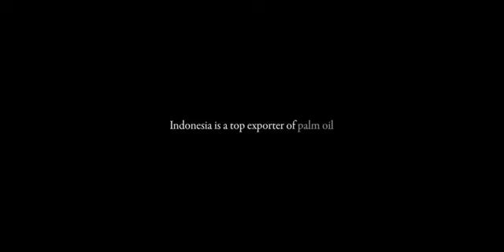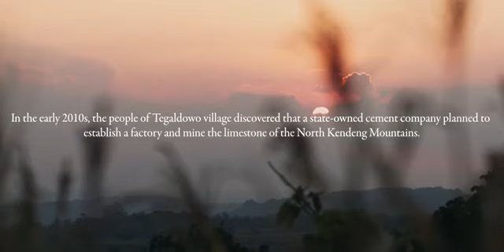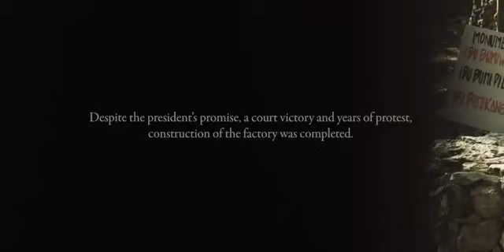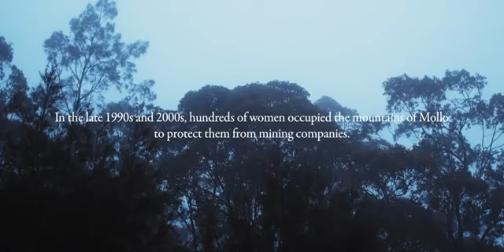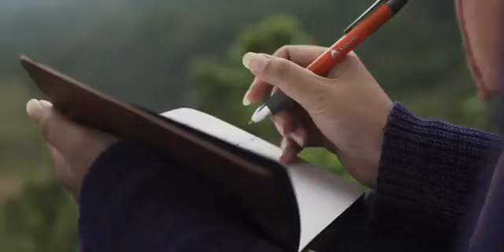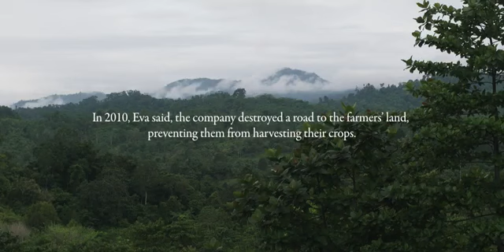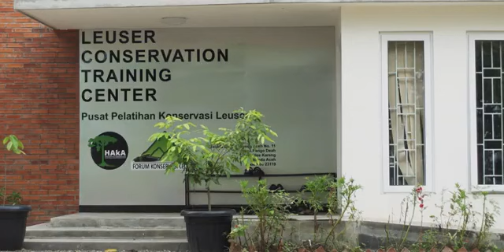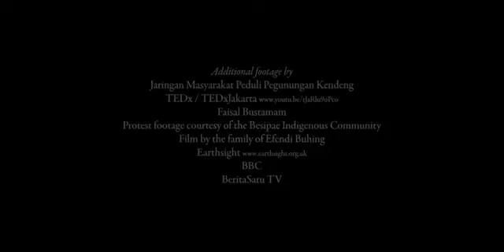Docu: Our Mother's Land (Tanah Ibu Kami)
Di penjuru Indonesia termasuk Maluku Selatan dan Papua Barat, ratusan pedesaan sedang menghadapi konflik dengan korporasi yang ingin menguasai sumber daya mereka. Ketika mereka melawan, mereka menghadapi kemurkaan negara Indonesia (dalam situasi kami penjajah kolonial).

Film dokumenter tersebut memberikan refleksi bahwa masyarakat Maluku Selatan juga harus bersaing, seperti di Pulau Seram, Buru, dan Aru.

Dalam Tanah Ibu Kami, dari The Gecko Project dan Mongabay, jurnalis Febriana Firdaus menemui wanita yang telah bangkit untuk memimpin gerakan sosial menghadapi kekerasan, hukuman penjara, dan penghakiman dari masyarakan konservatif saat mereka berjuang untuk hak mereka.

Across Indonesia including the South Moluccas and West Papua, hundreds of rural communities are in conflict with corporations seeking control of their resources. When they push back, they face the wrath of the state Indonesia (in our situation the colonial occupiers).

The documentary gives a reflection that the South Moluccan people also have to contend with, such as on the island of Ceram, Buru and Aru.

In Our Mothers’ Land, from The Gecko Project and Mongabay, journalist Febriana Firdaus travels to meet women who have risen to lead social movements, facing violence, imprisonment, and judgement from conservative societies as they fight for their rights.